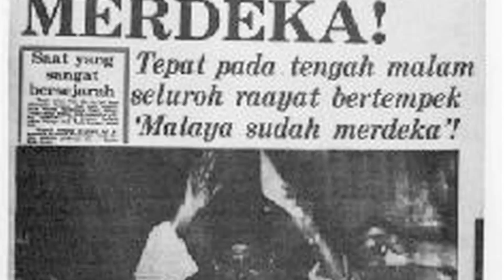Berita EP51 - Ucapan Merdeka ke-57 [HD]